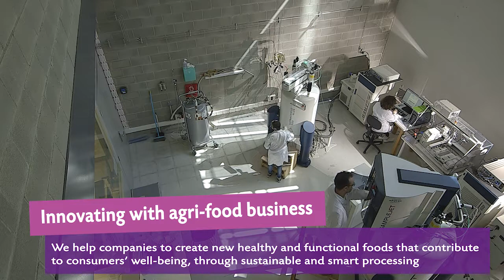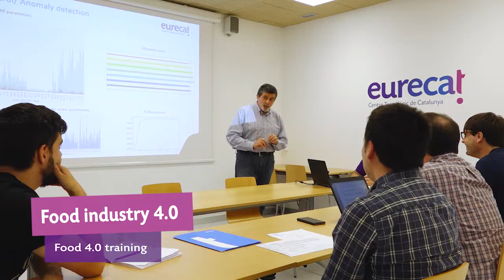Eurecat innovating in Agri-food business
At Eurecat we create, together with companies in the agri-food sector, new healthy and functional foods that contribute to the well-being of consumers, by working in different technological fields.